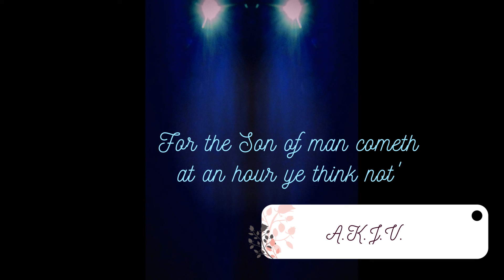Turned Wrirght 4 1 22